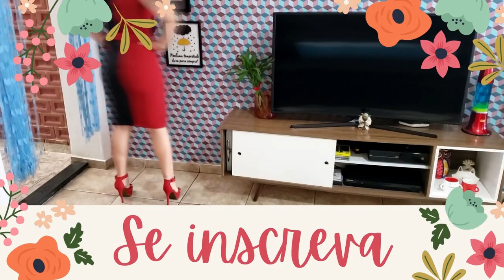DIY | Macacão super fácil | Molde grátis no site | Passo a Passo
Olá pessoal hoje vamos aprender fazer esse macacão, lindo e super fácil de fazer!

Molde está disponível no site do 36 ao 56 em tamanho real
Segue aqui todos os links do Saia de Saia para que vocês possam ficar por dentro de todas as novidades da loja e comprar tudo que eu usei para fazer esse macacão!